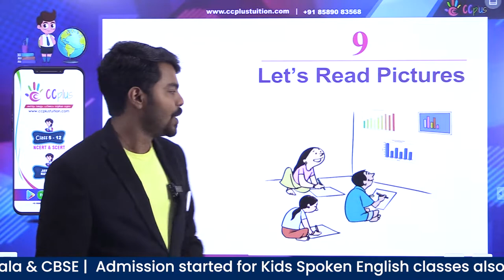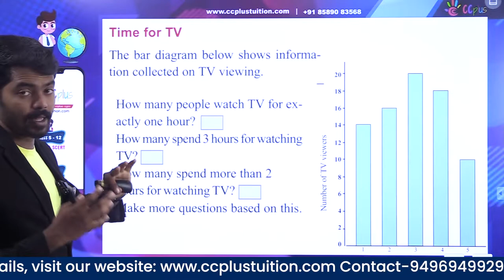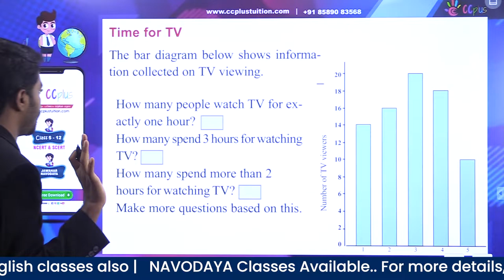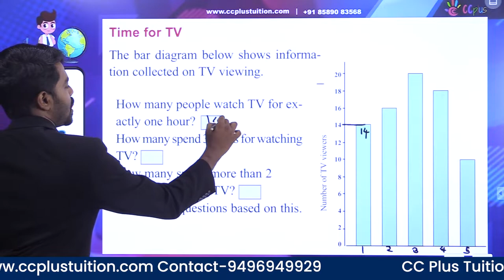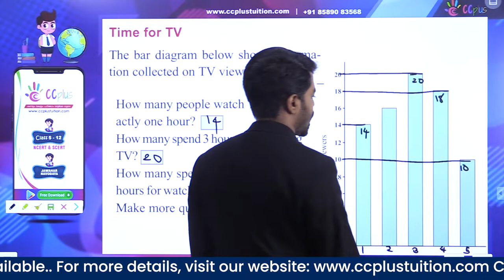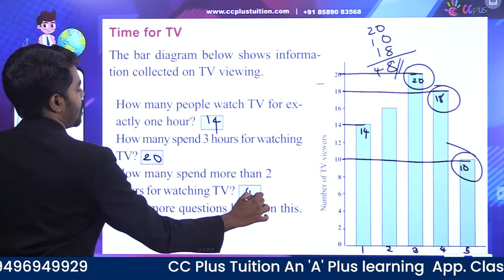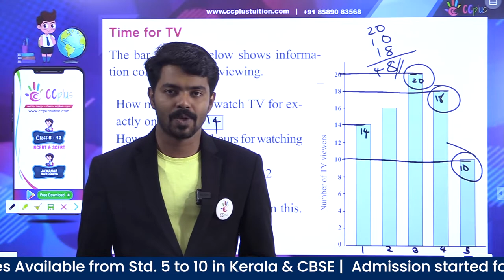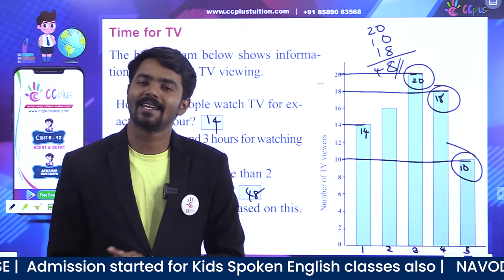STATE SYLLABUS || MATHS - CLASS 5 CHAPTER : 9 || LET 'S READ PICTURES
CCPLUS TUITION APP